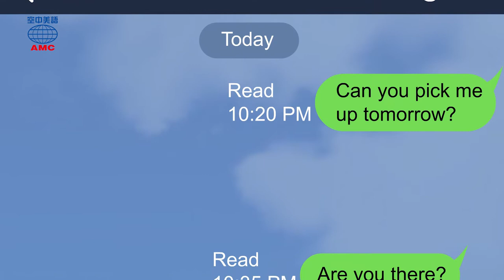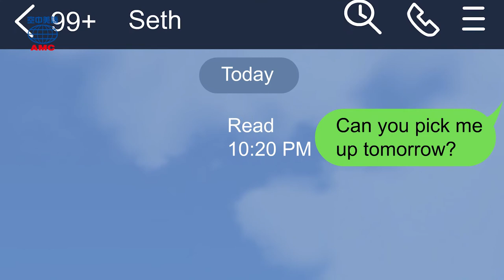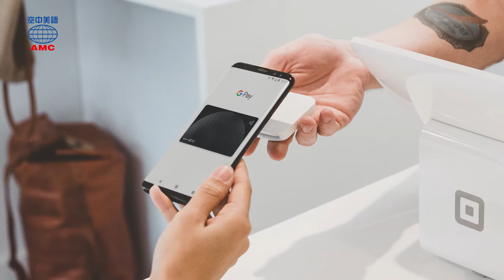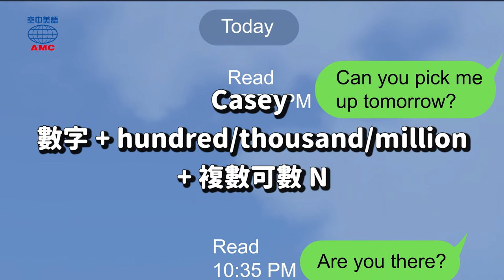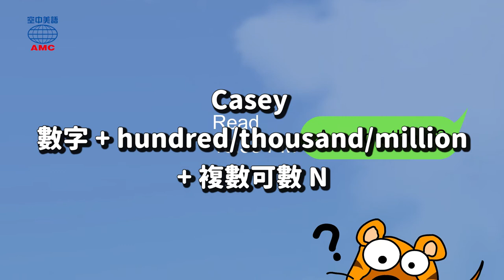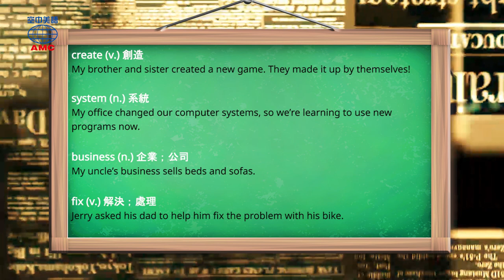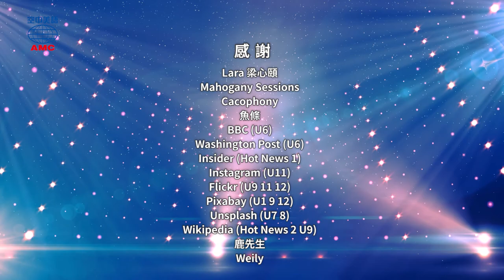2020年8月號 Unit 8【不能沒有它！LINE 的誕生故事】- 完整課程講解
A+ English空中美語雜誌訂閱：
00:44 讀之前想想看
02:22 課文朗讀
03:55 Word Power＆認識字彙
05:32 講解
20:21 Magic Box
22:58 Review Time
25:32 課文朗讀
27:05 Word Power＆認識字彙